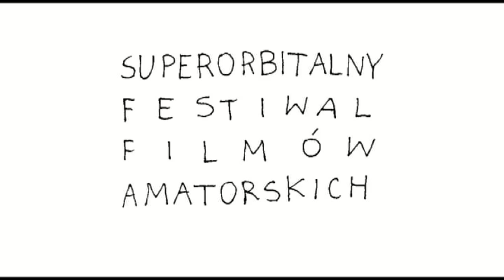Dżingiel - VI SuperOrbitalny Festiwal Filmów Amatorskich SOFFA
Dżingiel przygotowany na szóstą edycję festiwalu SOFFA przez uczestników warsztatów animacji poklatkowej prowadzonych przez Karola Kalinowskiego.